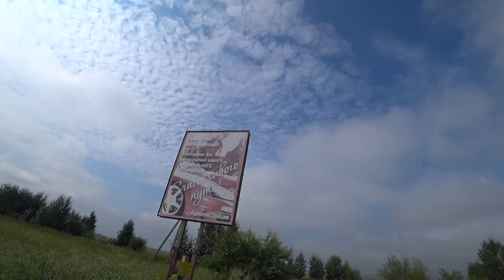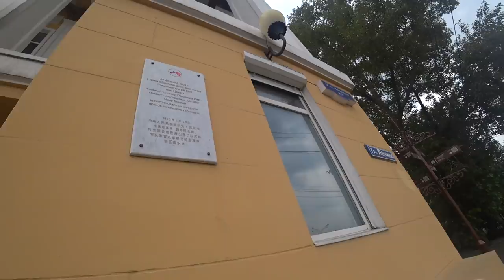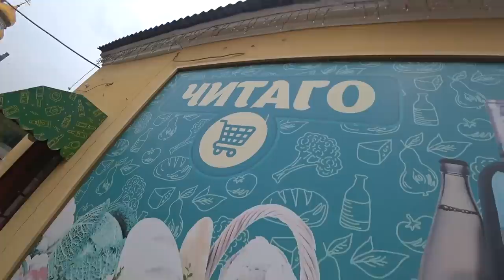#15 Пытаюсь найти АВТОРЫНОК В ЧИТЕ))) | ОФИГЕЛ С ЦЕН!!! | Смотрим город, 75 регион